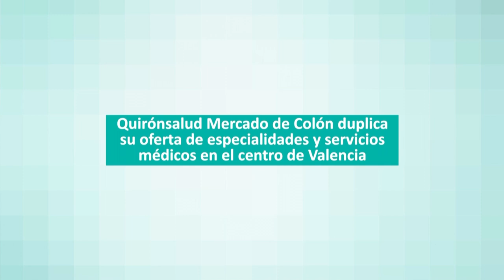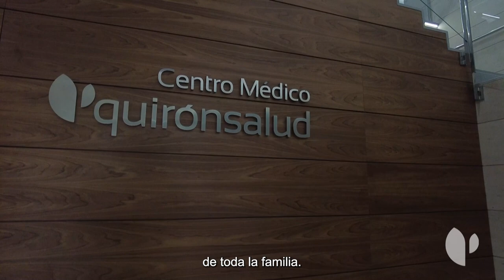El centro médico Quirónsalud Mercado de Colón duplica sus especialidades y servicios médicos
El Centro Médico Quirónsalud Mercado de Colón ofrecerá más de cuarenta especialidades, todas ellas atendidas por médicos referentes de la sanidad valenciana. En lo relativo a su equipamiento tecnológico el Centro Médico Quirónsalud Mercado de Colón suma a su completo servicio de diagnóstico por la imagen una resonancia magnética de alta precisión. Además, su servicio de Ginecología y Obstetricia incorpora también un ecógrafo de diagnóstico prenatal 4D que permite realizar imágenes del feto a tiempo real en tres dimensiones y ayudar a detectar posibles complicaciones médicas.

El Centro Médico Quirónsalud Mercado de Colón dispone de un servicio de Análisis Clínicos con un amplio horario de atención y punto de extracción continuado, así como una Consulta de Enfermería para curas y la administración de vacunas e inyectables.